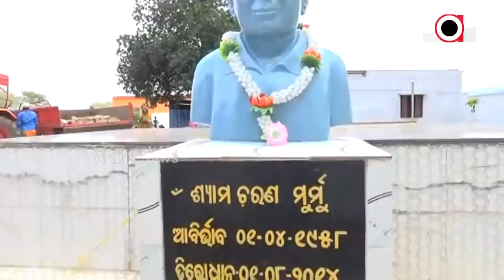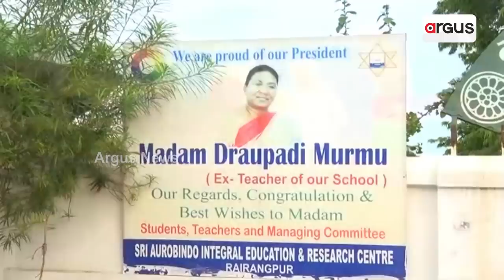Mayurbhanj Gears Up To Welcome President Droupadi Murmu